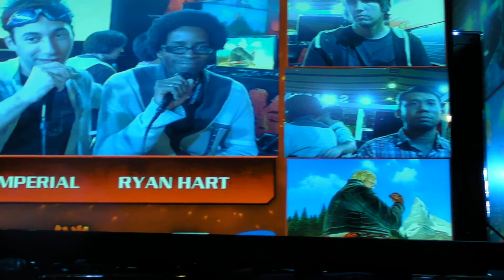26 Namco Tekken Force Finals at Eurogamer Samsung WCG stand